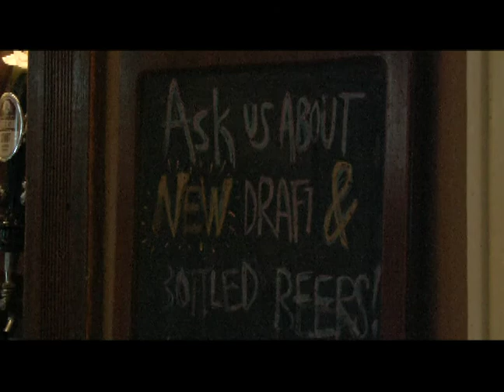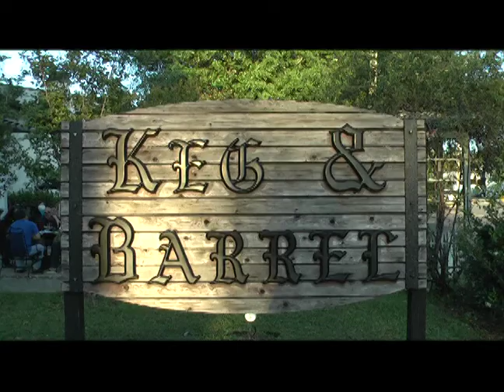Show 4 Sequence 3